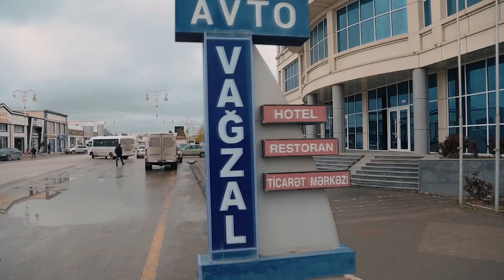Buğlama TV - Sənə O Ev Qismət Olmayacaq